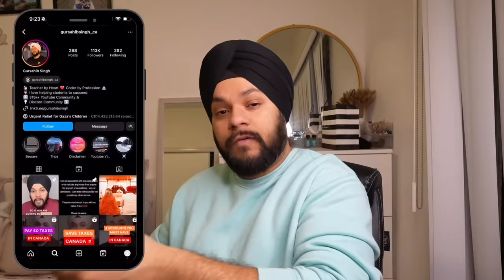The Harsh Truth Behind International Students Suffering in Canada.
In this video, I talk about the main reasons why International Students suffer in Canada. Why the dream of studying abroad transforms quickly into a nightmare?